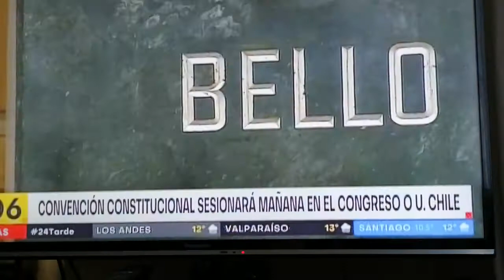No estaba todo listo para sesionar el lunes , sesionarían el Martes que tampoco se pudo